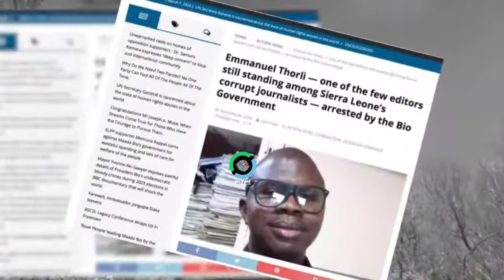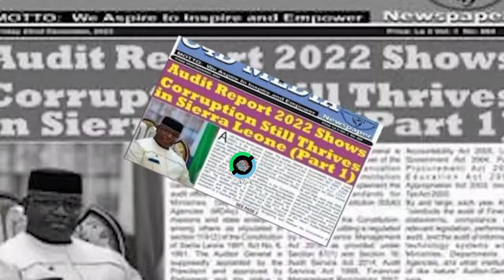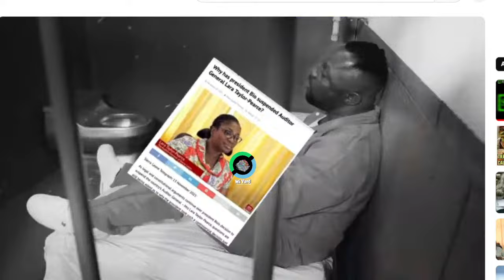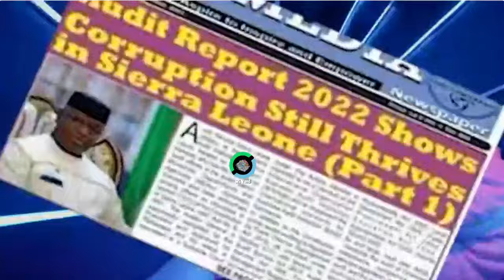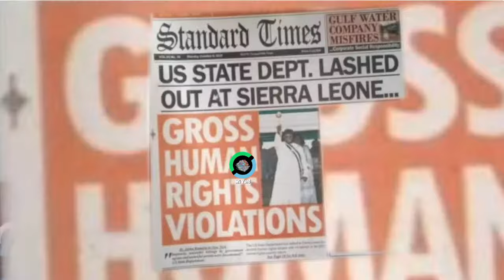JUNE 19TH THE MOST IMPORTANT DATE FOR EVERY SIERRA LEONEANS. END OF THE TRIPARTITE COMMITTEE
APC OR SLPP WHO IS MORE HOPEFUL FOR THIS DATE. EVEN THE CO CHAIRS OF THIS COMMITTEE CANNOT TELL WHAT THE OUT COME OF THE COMMITTEE WILL BE.